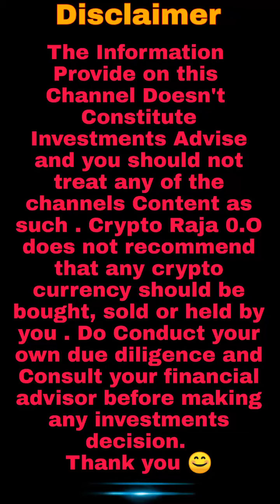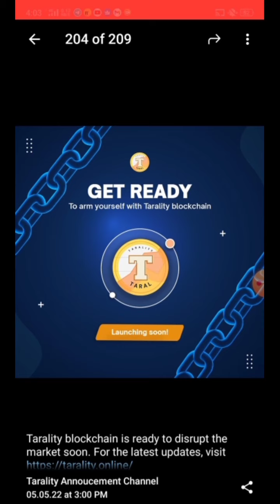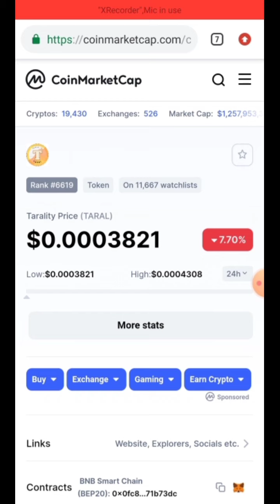Taral Token Blockchain Launching date Fixed 😱 Price will be more than 20x 🤑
Tarality is a next-gen crypto banking platform that aims to streamline the laborious and error-prone process of traditional banking platforms by providing greater transparency, enhanced security, high-speed transactions. It has multiple modules like Staking, Swapping, Exchange, Banking and Insurance.

taral Token Latest News
taral Token news today
taral Token Blockchain
taral Token price
crypto currency news today
crypto currency
crypto
crypto Raja 0.O